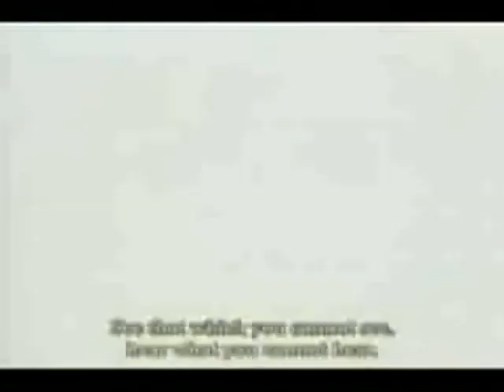Fakir's Nobody's Fool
WATCH IN HQ!! urggh. this was my first amv... and gawd it sucked! the songs kinda cute with fakir though... anyways, critique and compliments are appreciated!

Footage; Princess Tutu
Song; Nobody's Fool

Fall back
Take a look at me
And you'll see I'm for real
I feel what only I can feel
And if that don't appeal to you
Let me know
And I'll go
'Cuz I flow
Better when my colors show
And that's the way it has to be
Honestly
'Cuz creativity could never bloom
In my room
I'd throw it all away before I lie
So don't call me with a compromise
Hang up the phone
I've got a backbone stronger than yours

[chorus]
If you're trying to turn me into someone else
Its easy to see I'm not down with that
I'm not nobody's fool
If you're trying to turn me into something else
I've seen enough and I'm over that
If you wanna bring me down
Go ahead and try

You think you know me like yourself
But I fear
That you're only telling me what I wanna hear
But do you give a damn
Understand
That I can't not be what I am
I'm not the milk and cheerios in your spoon
Its not a simple hearing but not so soon
I might've fallen for that when I was fourteen
In a little more dream
But its amazing what a couple can mean

[chorus]

Try and look me in the eye
But you'll never see inside
Until you realize, realize
Things are trying to settle down
Just try to figure out
Exactly what I'm about
If its with or without you
I don't need you doubting me

[chorus]

Would you be laughing out loud
If I played to my own crowd
Try